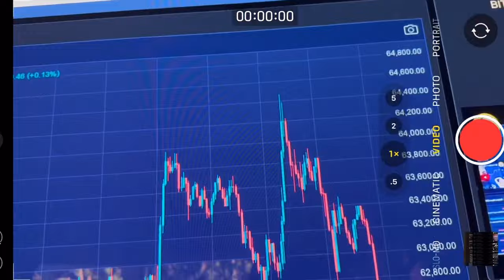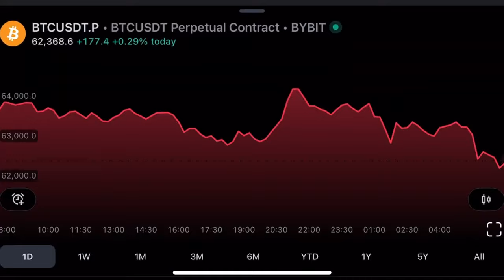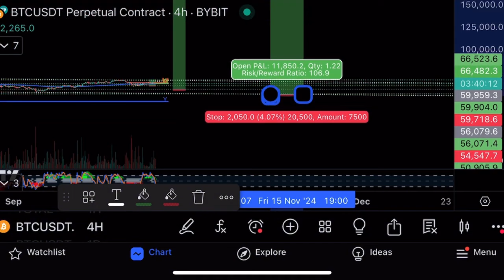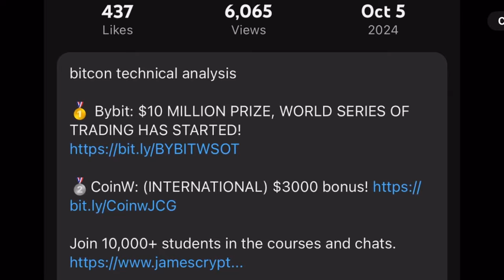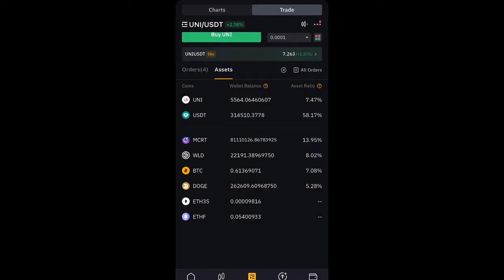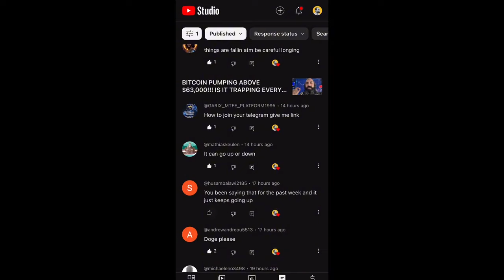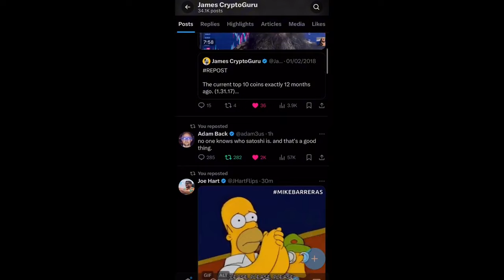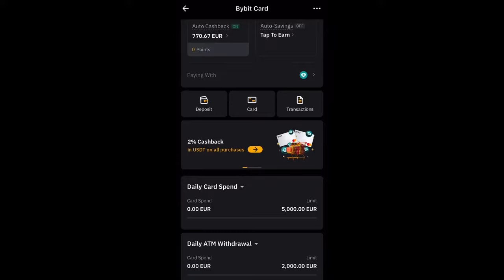Биткоин идет к этому уровню!⚠️Технический анализ